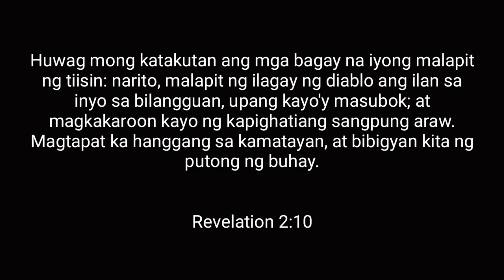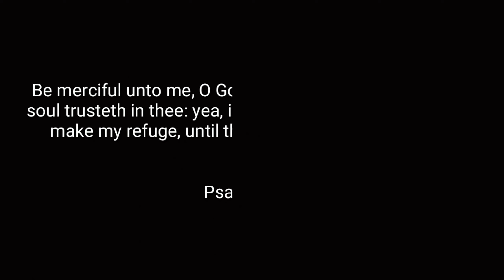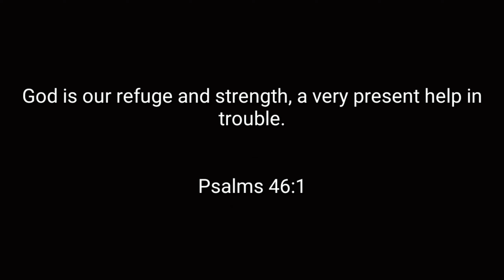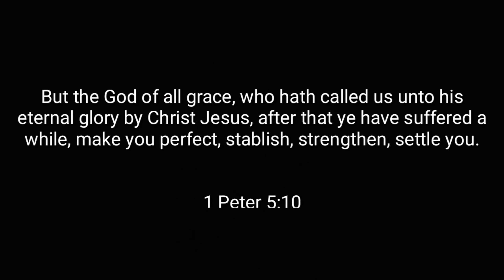ANO ANG NANGYARI SA BARANGAY NAMIN? | BAGYONG TISOY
Ano ang nangyari?
Sa buong buhay ko ngayon ko lang nakita na ganyan ang sinapit ng Barangay namin. Dati pag bagyo nag eenjoy pa kami mamulot ng mga naglalaglagang mga mangga. Pero ngayon matinding pagkasira ang dulot ni Tisoy.
Thankful pa rin dahil ligtas naman ang lahat.

Photo Credits:
Eunice Rose C. Refil
Rejane D. Lopez